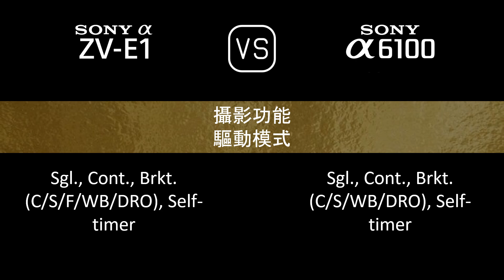Sony Alpha ZV-E1 與 Sony A6100 的規格比較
本片是 Sony Alpha ZV-E1 與 Sony A6100 的功能概述和規格比較 (comparison of specifications)，希望對您有所啟發。感謝您的支持。

00:24 推出
00:32 機身
00:41 影像感測器
01:05 影像
01:21 光學與對焦
01:50 屏幕
02:10 取景器
02:26 攝影功能
03:27 錄像功能
03:43 儲存
03:47 連接性
04:16 物理特性
04:36 雜項